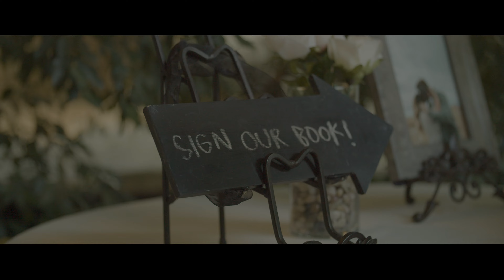Brooke and Bowens Wedding Video